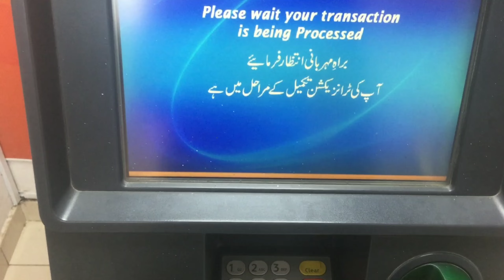Mela And Barish🌧️🌧️ | Zeeshanshanivlog